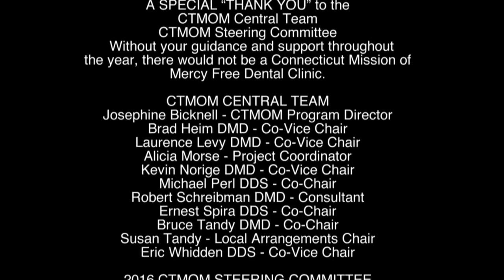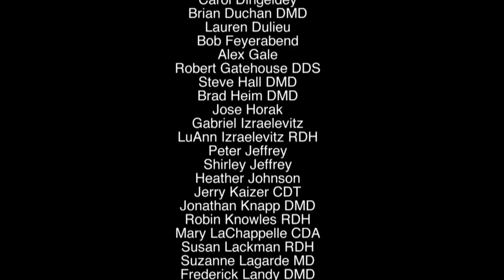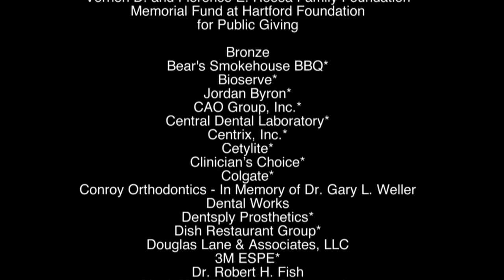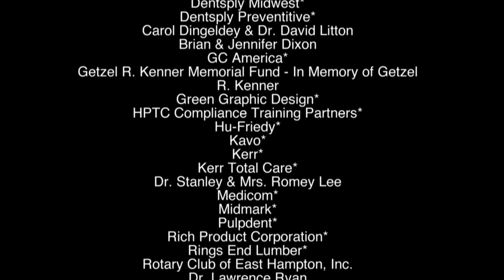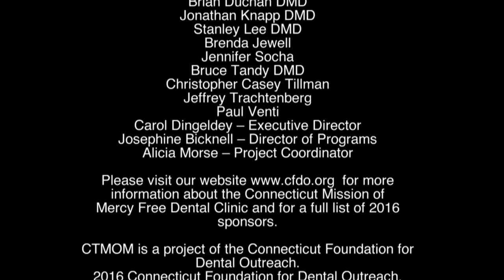Connecticut Mission of Mercy Free Dental Clinic - Hartford 2016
The Connecticut Foundation for Dental Outreach will create a network of concerned individuals to mobilize the skills and resources of dental professionals, along with community volunteers, to educate and improve the oral health for broad segments of our population.